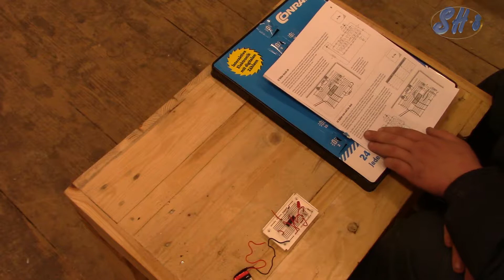adventskalender von conrad 12 dezember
Der 12. Dezember und das 12. Türschen am Adventskalender von Conrad.  Schauen wir mal was schönes  drin ist. Viel Spaß mit dem Video und auf meinen Kanal.

 *Zur Unterstützung des Kanals und neue Projekte
meine Wunschliste auf Amazon
*Amazon Prime testen

Ich Steve Heller 80 übernehme keinerlei Gewähr für die Aktualität, Korrektheit, Vollständigkeit oder Qualität der bereitgestellten Informationen. Haftungsansprüche gegen den Autor, welche sich auf Schäden materieller oder ideeller Art beziehen, die durch die Nutzung oder Nichtnutzung der dargebotenen Informationen bzw. durch die Nutzung fehlerhafter und unvollständiger Informationen verursacht wurden, sind grundsätzlich ausgeschlossen.

*Ich "Steve Heller 80" bin Teilnehmer des Partnerprogramms von Amazon EU, das zur Bereitstellung eines Mediums für Websites konzipiert wurde, mittels dessen durch die Platzierung von Werbeanzeigen und Links zu Amazon.de Werbekostenerstattung verdient werden kann.